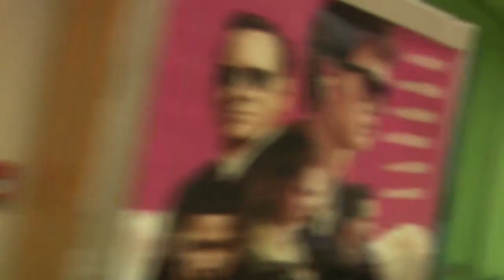ЗРИТЕЛИ О РЕМЕЙКАХ ФИЛЬМОВ. ВЕЧЕР В БЕРЁЗКЕ часть 5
В воскресенье 27 августа в день кино в московском кинотеатре «Берёзка» прошло мероприятие. «Круглый стол», посвящённый ремейкам, то есть повторениям фильмов. Организатором всего этого действа явилась директор кинотеатра Берёзка Мазилова Татьяна Александровна. Оператор Роман Ефимов вёл видеопротокол, который я разрезал на пять частей и предлагаю его Вашему вниманию.
Это пятый фрагмент. В нём выступления участников круглого стола: завсегдатаев кинотеатра «Берёзка».